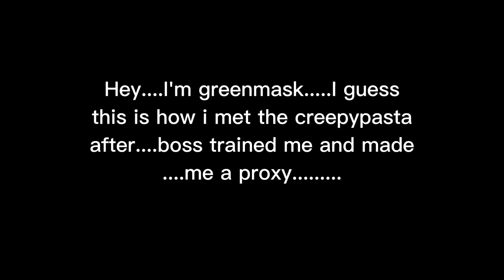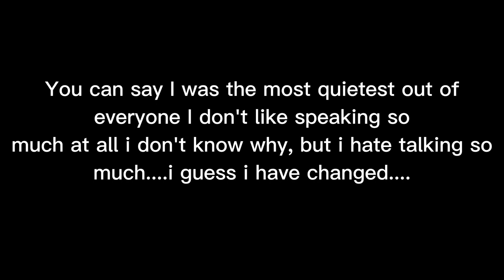The new proxy PT.1/???(Read description to knoow more,)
-Jane the killer
-Nina the killer
-Eyeless jack
-Masky
-Hoodie
-Jeff the killer
-Ticci Toby
-Sally
-Slenderman
-Greenmask(Mine.)
Info of this story:
This is basically how greenmask met the rest of the creepypasta, but as well there are a few problem btw the proxy trio as greenmask noticed herself while being in the mansion as she is the most distant and quiet proxy ot of all the other non-creepypasta and creepypasta however, greenmask mostly thinking about hte proxy trio what will happen to toby will he become a friend to greenmask or not and how did greenmask become a proxy? Find out on the next part of the new proxy.